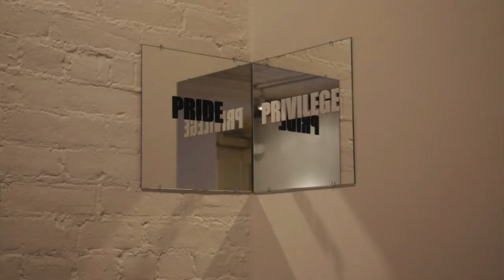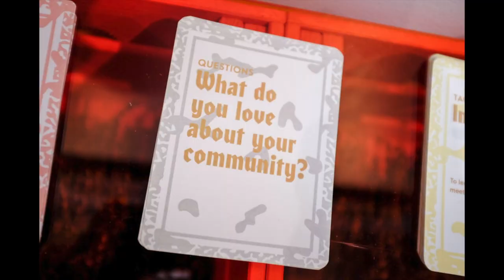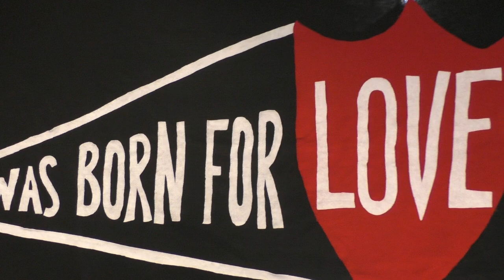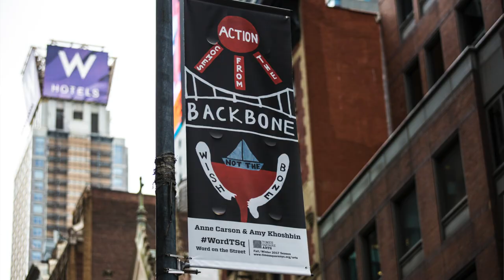Civic Engagement Project - Bronx Museum Teen Council & Teen Summer